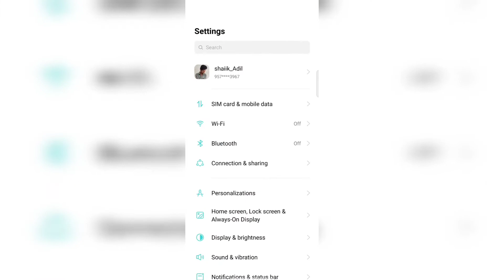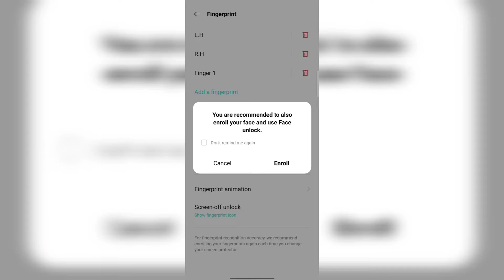Realme X7 Max FingerPrint Animation | Realme X7 & X7 Max Me Fingerprint Animation Change Kaise Kare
NOTE ÷

The above video is done by Crazy Tech Creator as respect to Copyright Authority and Google Policy.

1) how to setup fingerprint animation in realme x7 and X7 Max
2) fingerprint animation in realme x7 and X7 Max
3) realme x7 fingerprint animation
4) realme X7 Max fingerprint animation
5) realme x7 fingerprint test
6) realme X7 Max fingerprint test
7) realme x7 features in hindi
8) realme X7 Max hidden features
9) realme X7 Max hidden fingerprint features
10) realme x7 and X7 Max and X7 pro fingerprint hidden animation features
11) realme UI 3.0
12) realme UI 3.0
13) realme UI 3.0 features
14) crazy tech creator